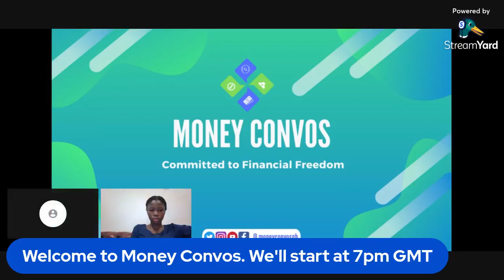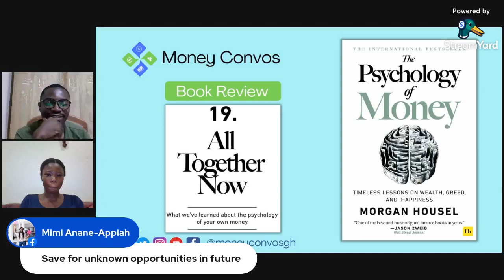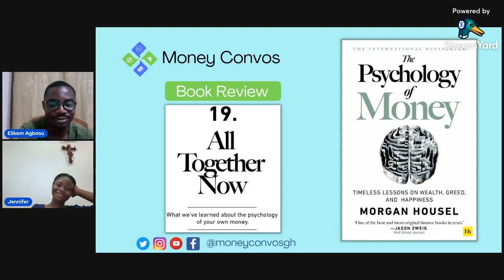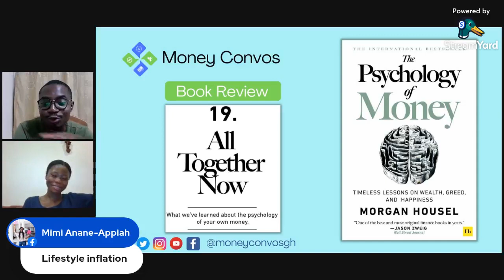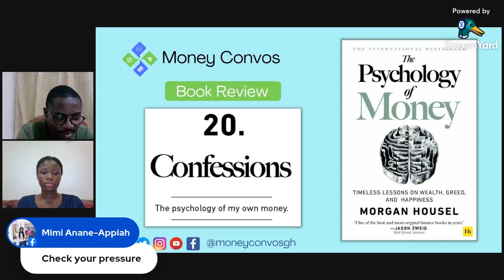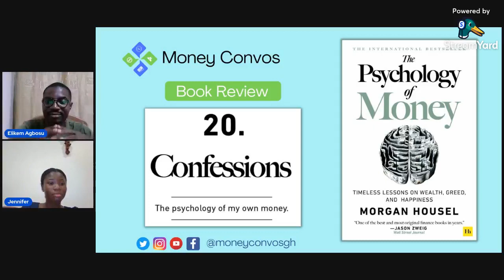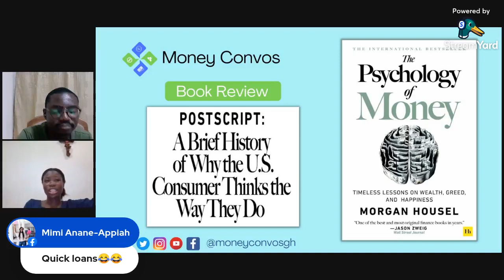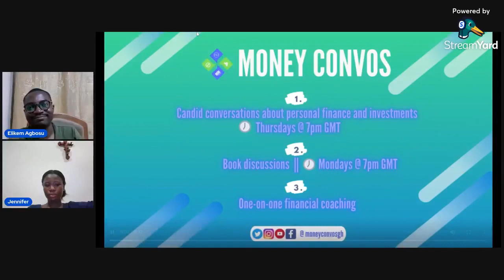Book Review The Psychology of Money Chapters 19, 20 & Postscript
Our final discussion on the book: The Psychology of Money

Join us on Mondays @ 7pm GMT for Money Convos book reviews
We also have conversations about personal finance and investments on Clubhouse on Thursdays @ 7pm GMT